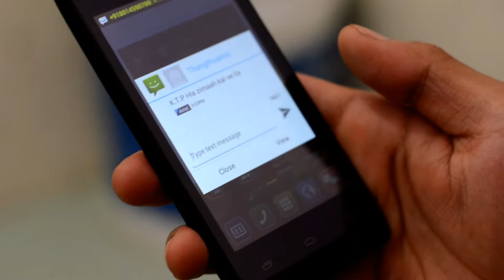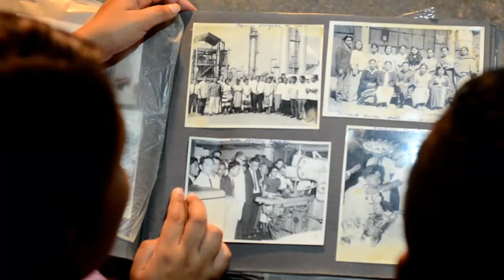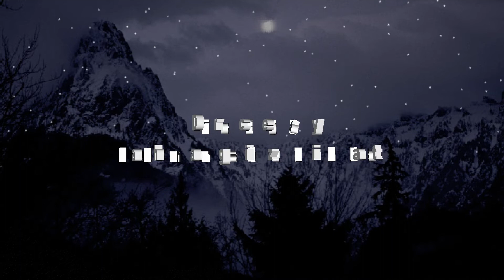Belh tur dik KTP (Short Clip) || Lianthangvunga Group 2015 || KTP Leitan Branch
He video hi KṬP Leitan Branch ta a ni a. Hmun dangah upload phal a ni lo..